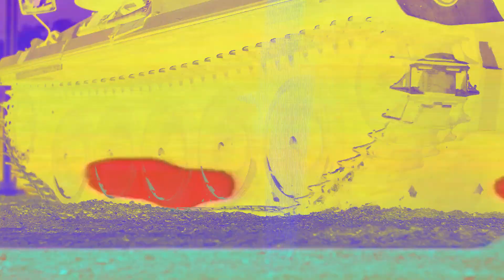Any Hot Drinks - Submarine!